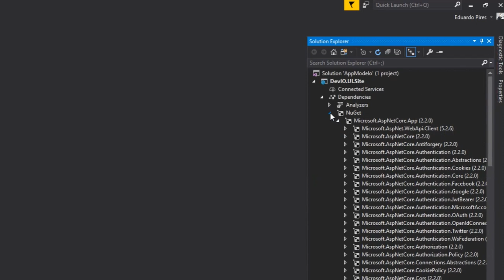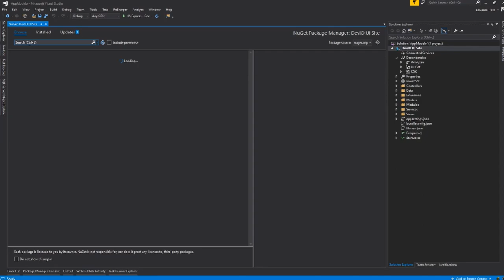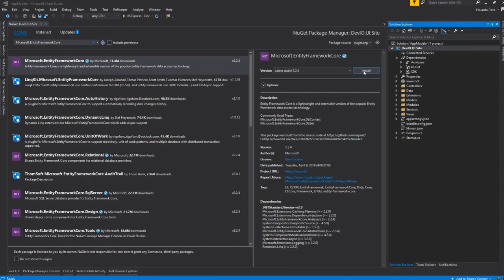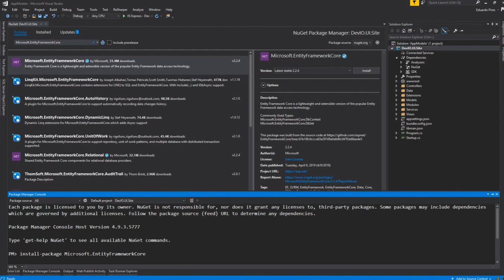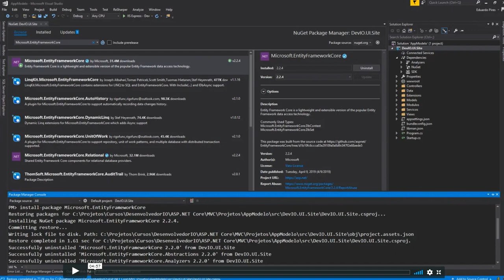ASP NET CORE Instalando o EF Core